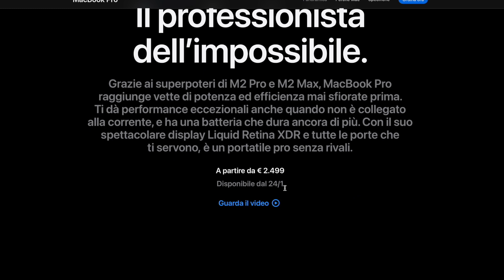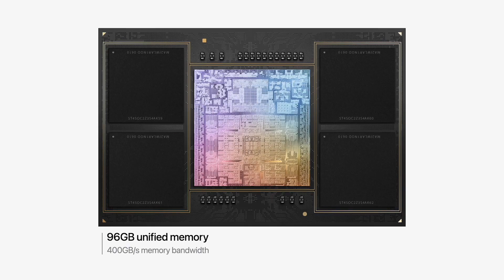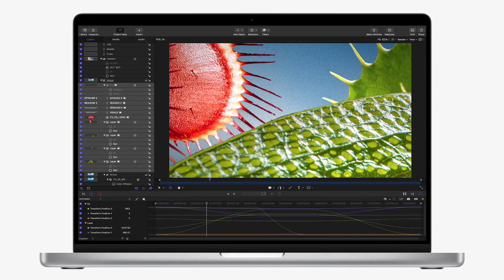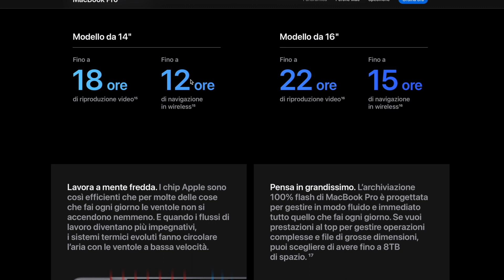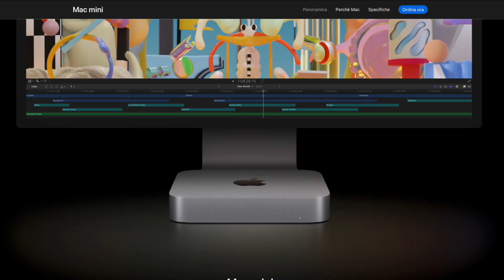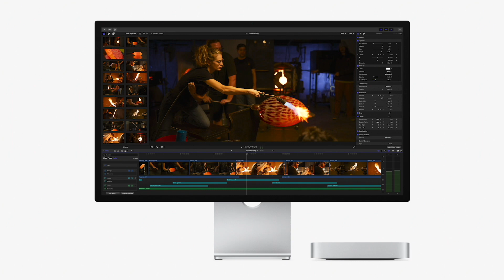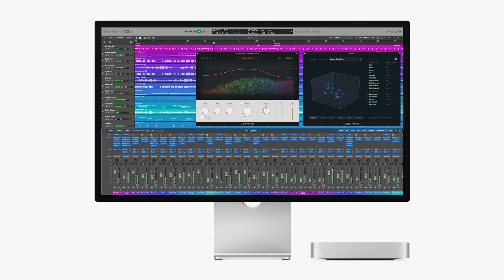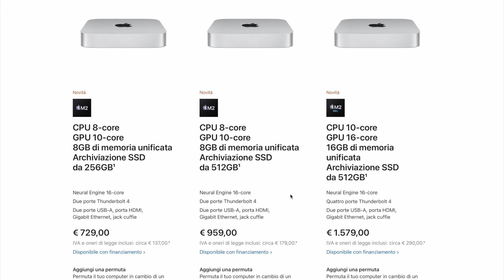APPLE: Nuovi MacBook Pro M2 Max e Mac mini M2 Pro!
Nuovi Mac su Amazon

Apple ha annunciate i nuovi MacBook Pro 14 e Pro 16 con gli Apple Silicon M2 Pro e M2 Max con tante novità. Molti aggiornamenti anche su Mac mini che ora ha un prezzo più basso e lo rende il Mac più economico del 2023.